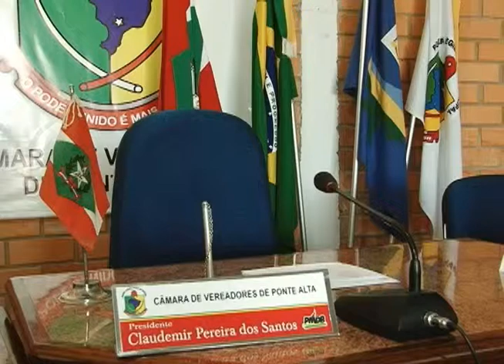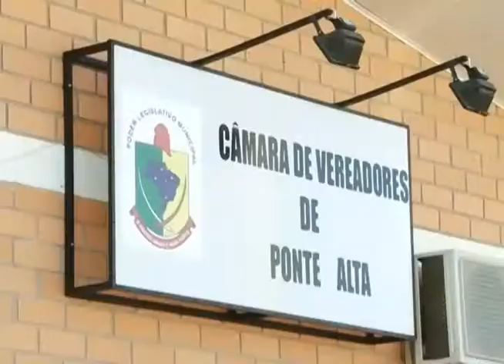Lages - Vereadores presos